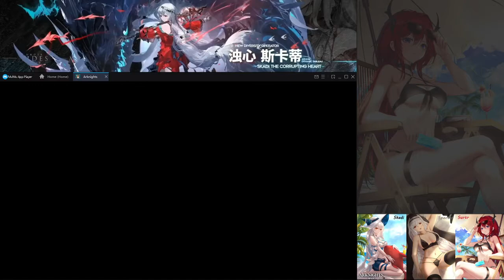Speedrun Jt8-3 Farming - Arknights feat. Saria, Surtr and Suzuran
Go bursting out Talulah